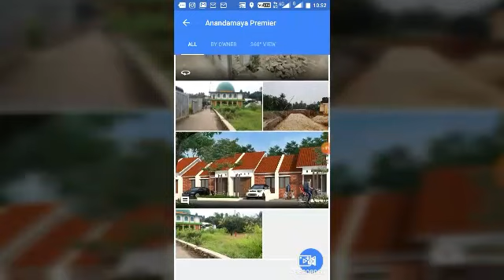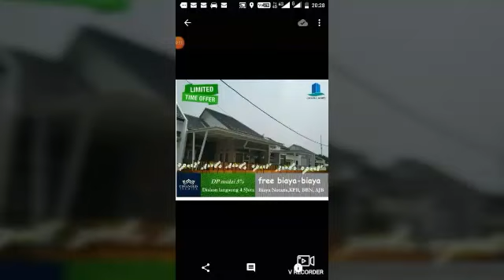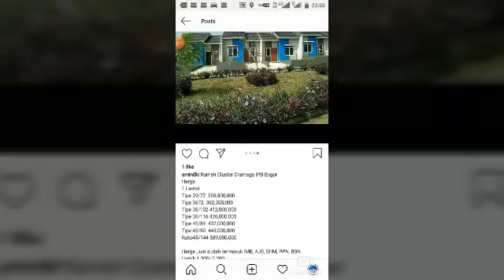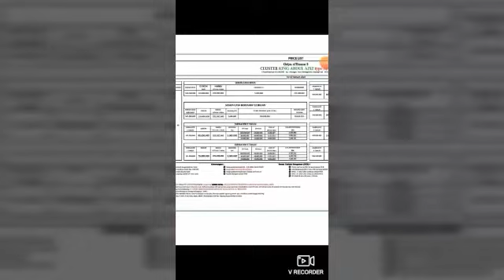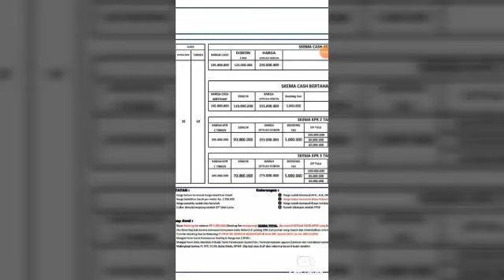Resume Area Property Depok Tangsel Bogor 3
Invesment Rumah

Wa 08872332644